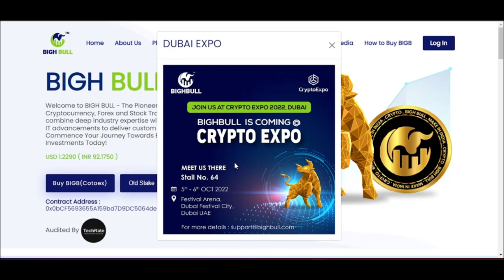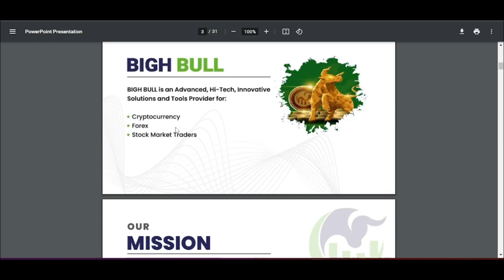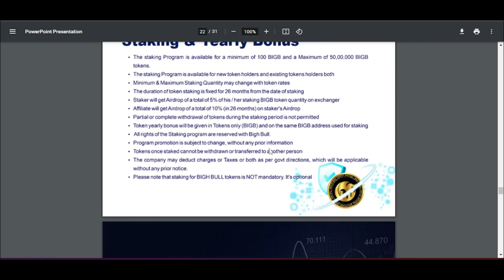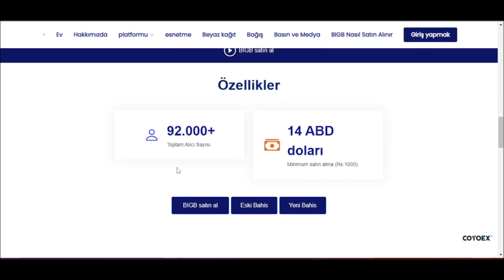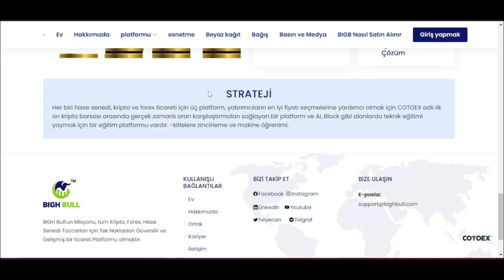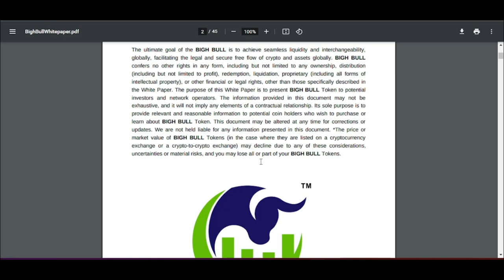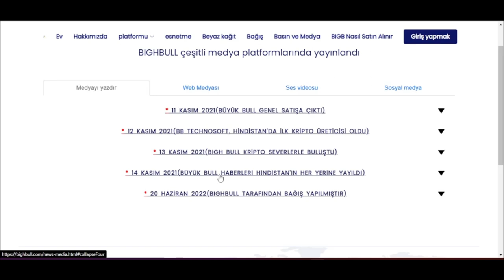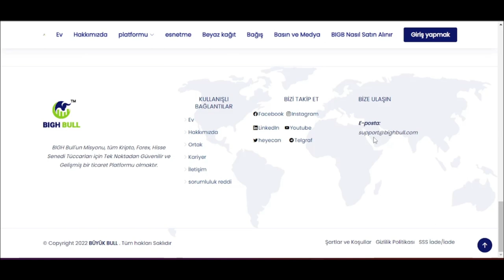BIGHBULL, YENİ NELER VAR?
You can check my channel about for my other contacts ✅